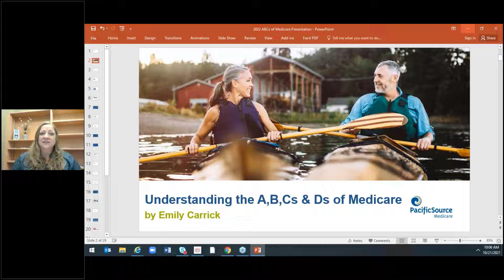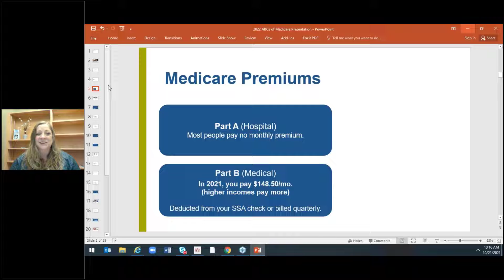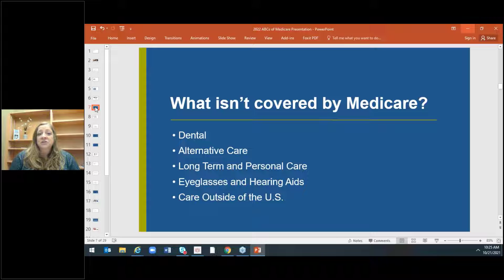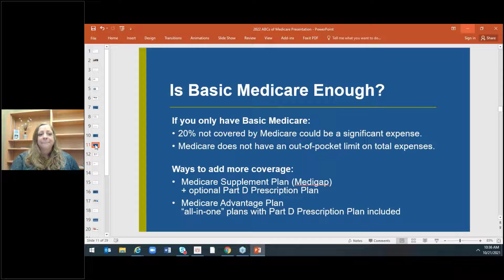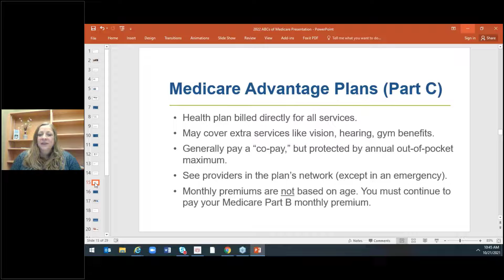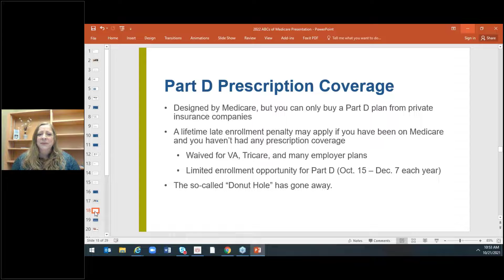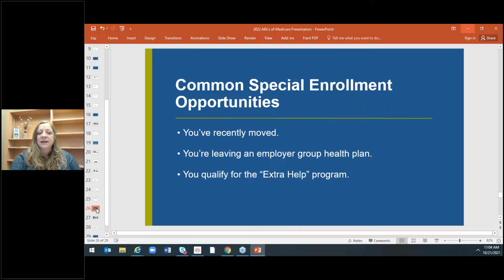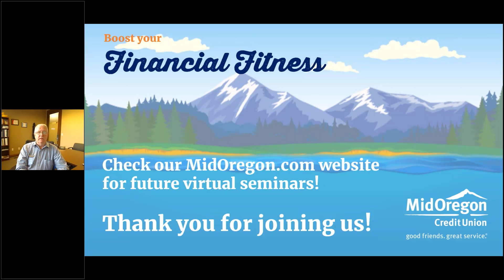Understanding the ABCs (and Ds) of Medicare- October 21, 2021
Presented by Emily Carrick, PacificSource Medicare

During this virtual seminar, you'll learn more about who is eligible for Medicare, and answer your most frequently-asked questions, including:

When to sign up for Medicare, and how to do it
What is covered, and not generally covered, by Medicare
What the differences are between a Medicare Supplement plan and a Medicare Advantage plan
Extra help for people with limited income and resources
And where to go for expert help with your Medicare decisions.

Note: This presentation is for information only and is not a sales presentation.